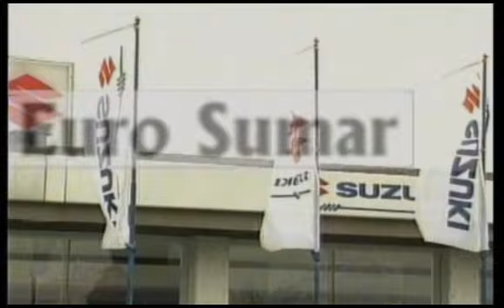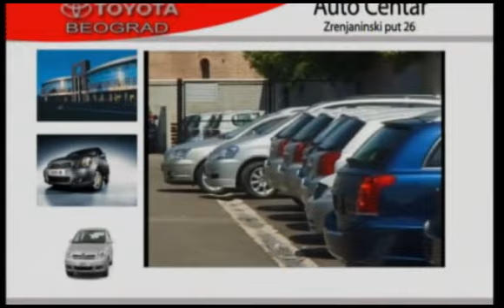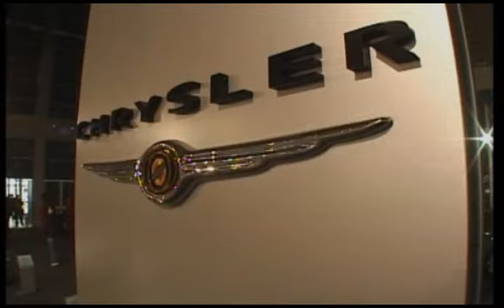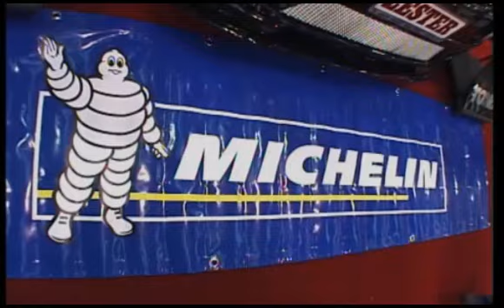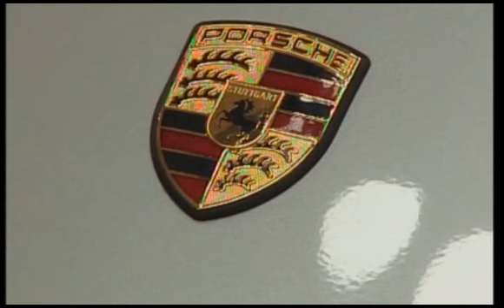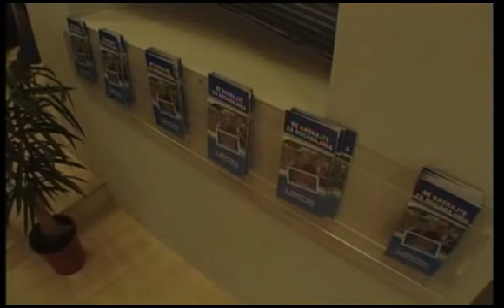Belgrade Motor Show 2005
Belgrade Motor Show 2005, Sajam automobila u Beogradu 2005